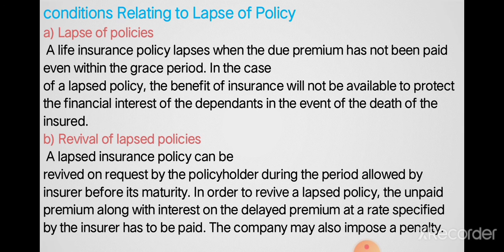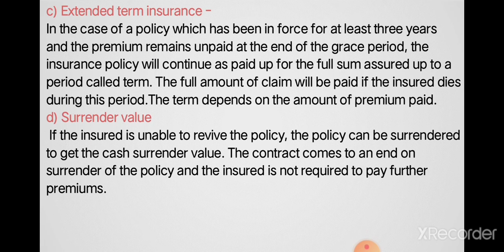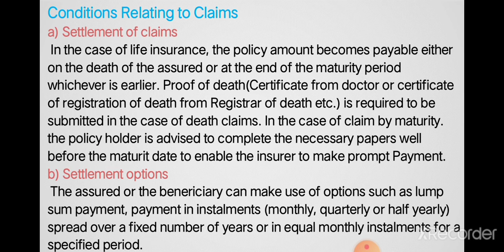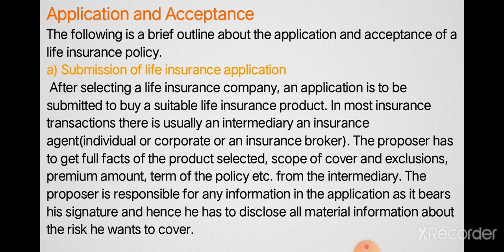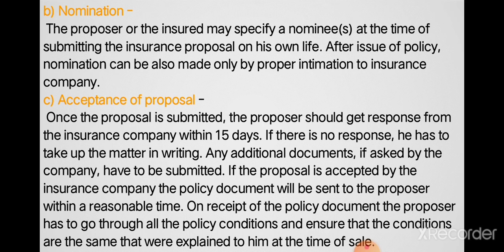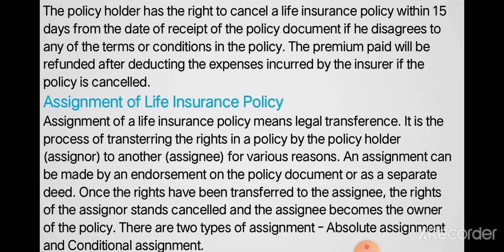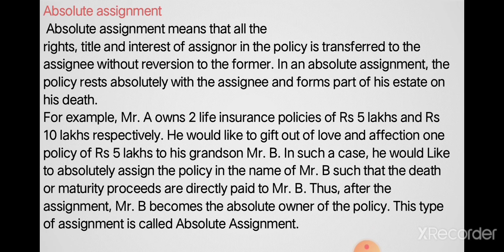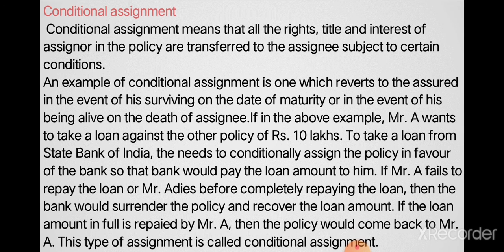types of insurance. part 8